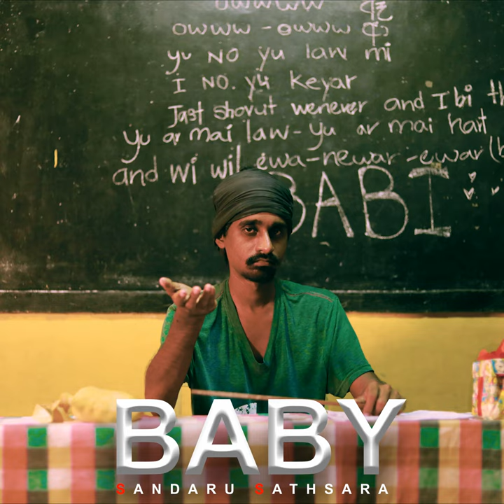Baby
Baby · Sandaru Sathsara

Producer: Terius Nash
Producer: C. "Tricky" Stewart
Producer: Kuk Harrell
Producer: Sandaru Sathsra
Composer: Terius Nash
Composer: Chris "Tricky" Stewart
Composer: Christopher Bridges
Composer: Christina Milian
Composer: Justin Bieber
Composer: Sandaru Sathsara